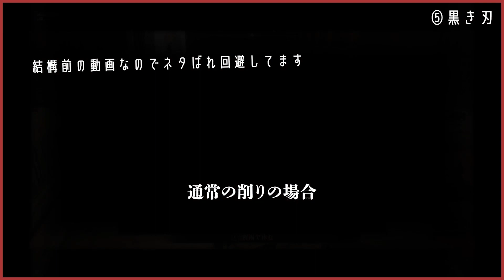【ELDEN RING】攻略が更に楽になる確実に持っておきたいサブ武器6選【エルデンリング】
全部使ってて楽しいけど個人的に蟻棘とアステールはずば抜けてラブ

■SNS
▷実写チャンネル(年内1000人目指してるから登録してね！)